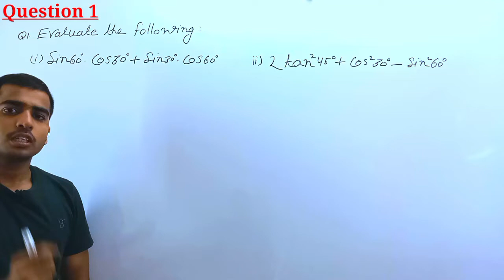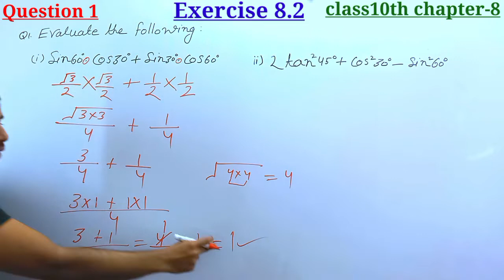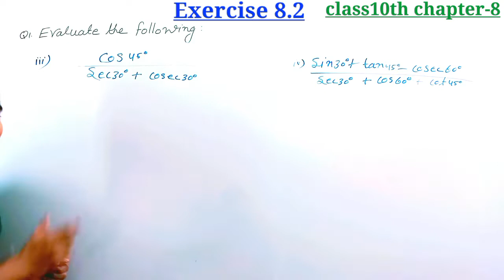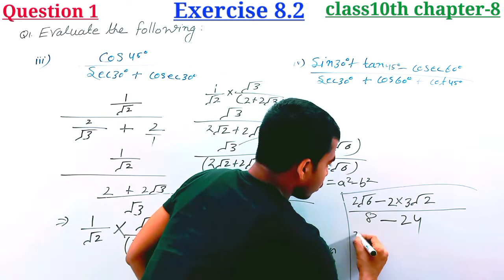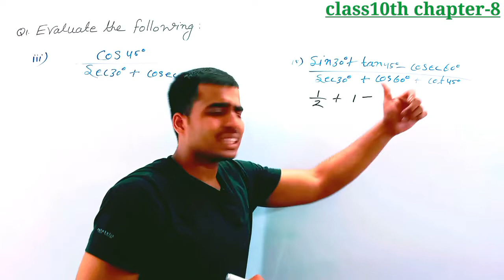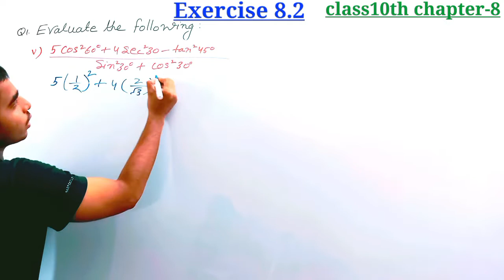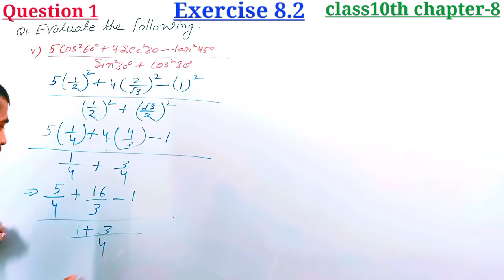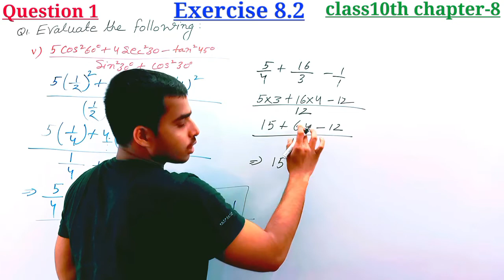class 10th chapter -8 Exercise 8.2 question 1 complete solution very simple way.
class -10th maths chapter -8 exercise 8.2 q2 to q3class 10th maths exercise-8.2 introduction. trigonometry table. how make trigonometry table trick.